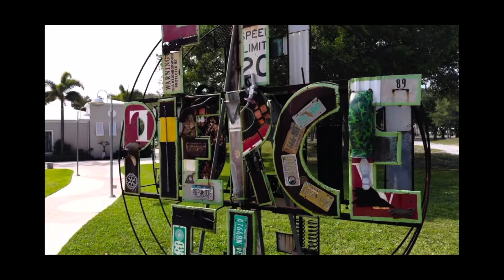Fastest 450 in Florida!(race for titles!!!)